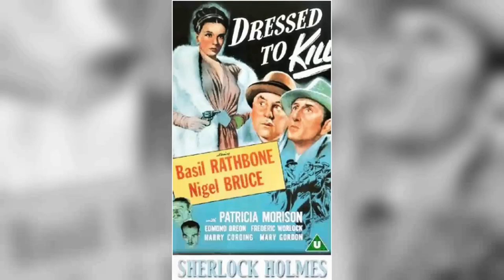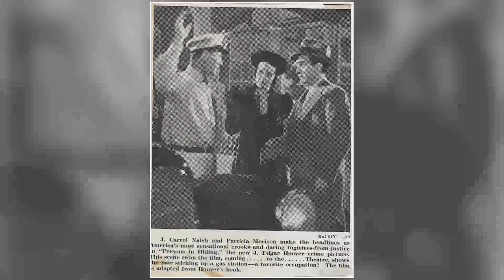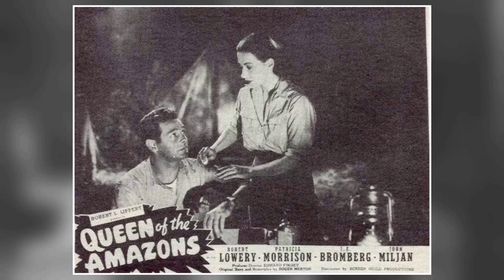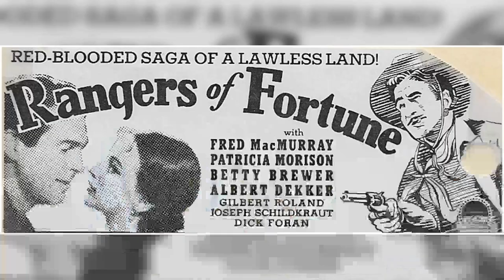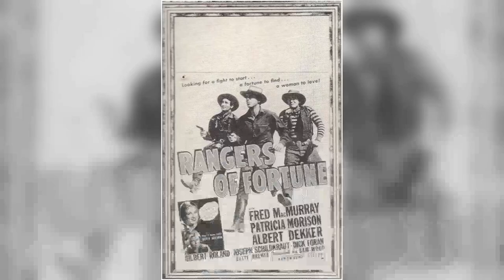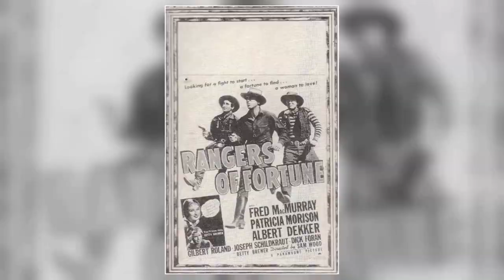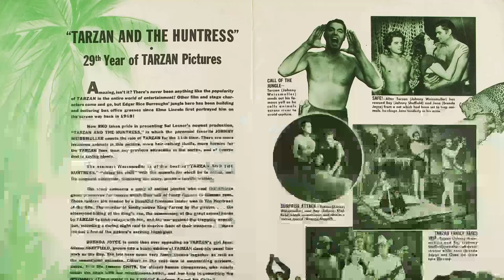Patricia Morisons' Former Assistant Reveals the Truth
Calling all Classic Hollywood aficionados! 📢 Join me on this fascinating expedition through the lives and careers of the silver screen's legends, starting with the incomparable Patricia Morison.

🌟 From unforgettable performances to groundbreaking achievements, Patricia Morison's impact on the world of cinema is unparalleled.

🎥 Get ready to witness the triumphs and tribulations of Patricia Morison's journey to stardom, and the enduring legacy they left behind. 🌠

🎬 Lights, camera, and let's uncover the captivating stories of Classic Hollywood with Patricia Morison in the spotlight. ✨🎭
Filmography:
The Lost City of X
The Long Day Closes
Gabriel's Fire
Cheers
The New Gidget
Mirrors
Directions
Racing Fever
Song Without End
Matinee Theatre
Tales of the 77th Bengal Lancers
Schlitz Playhouse
The Cases of Eddie Drake
Celanese Theatre
Musical Comedy Time
Robert Montgomery Presents
Sofia
The Return of Wildfire
The Walls of Jericho
The Prince of Thieves
Song of the Thin Man
Tarzan and the Huntress
Queen of the Amazons
Danger Woman
Dressed to Kill
Lady on a Train
Without Love
The Song of Bernadette
Calling Dr. Death
Where Are Your Children?
The Fallen Sparrow
Hitler's Madman
Silver Skates
Night in New Orleans
Beyond the Blue Horizon
Are Husbands Necessary?
One Night in Lisbon
The Round Up
Romance of the Rio Grande
Rangers of Fortune
Untamed
The Magnificent Fraud
I'm from Missouri
Persons in Hiding
Wreckless
Gabriel's Fire
Cheers
The New Gidget
Mirrors
Directions
Racing Fever
Song Without End
Matinee Theatre
Schlitz Playhouse
Celanese Theatre
Musical Comedy Time
Robert Montgomery Presents
Sofia
Danger Woman
Dressed to Kill
Without Love
Calling Dr. Death
The Fallen Sparrow
Hitler's Madman
Silver Skates
Are Husbands Necessary?
The Round Up
Rangers of Fortune
Untamed
The Magnificent Fraud
I'm from Missouri
Persons in Hiding
Wreckless
Gabriel's Fire
Cheers
The New Gidget
Mirrors
Directions
Racing Fever
Song Without End
Matinee Theatre
Schlitz Playhouse
Celanese Theatre
Musical Comedy Time
Robert Montgomery Presents
Sofia
Danger Woman
Dressed to Kill
Without Love
Calling Dr. Death
The Fallen Sparrow
Hitler's Madman
Silver Skates
Are Husbands Necessary?
The Round Up
Rangers of Fortune
Untamed
The Magnificent Fraud
I'm from Missouri
Persons in Hiding
Wreckless